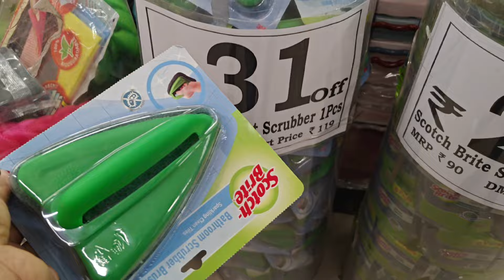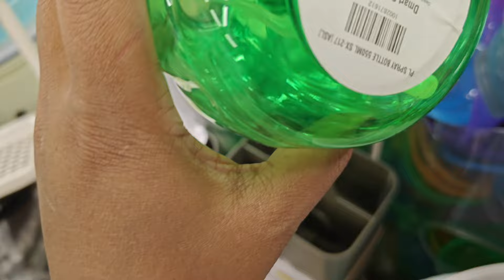Dmart latest offers |Dmart latest kitchen products|dmart shopping|Dmart organiser|dmart under 99/-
Dmart latest offer |Storage Basket,kitchen  organiser|Dmart latest offers 2024 full video

dmart organiser
dmart organizers
dmart
dmart sale
dmart grocery offers today
dmart grocery price list
dmart storage basket
dmart storage organiser
dmart new year sale
dmart sale 2024
sale
dmart stationery
dmart glass products
dmart kitchen products
dmart cooking set
dmart cookware
dmart kitchen appliances
dmart garden tools
dmart offer today
dmart clothes
dmart home decor
dmart curtains
dmart racks
dmart shoes
reliance smart bazar Ahmedabad
reliance smart steel products
reliance fresh
reliance mall
reliance super market
super market
dmart crockery set
dmart dinner set
Flipkart
Amazon
pomom
pompom vlog
dmart Ahmedabad Gujarat
dmart chandkheda
dmart gujrat
dmart India
best selling mall
best selling grocery shopping aap
best selling grocery haul
best selling grocery aap
chep grocery
chep home items
jio Mart
jio Mart offers today
jio Mart near me
reliance near me
Vishal mega Mart near me
dmart near me
jio Mart republic day offer
republic day sale
jio Mart maha sale
jio Mart haul
jio Mart offer
jio Mart Paisa vasool
jio Mart home delivery
jio Mart latest offer
jio Mart shopping mall
jio Mart haul
jio Mart se order ksise Kiya jata hai
jio Mart franchise
jio Mart ad